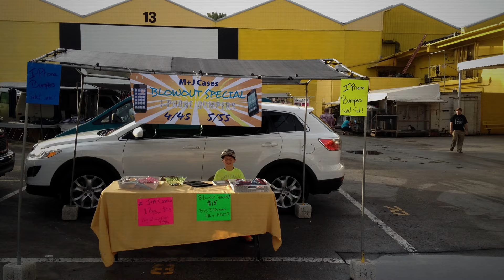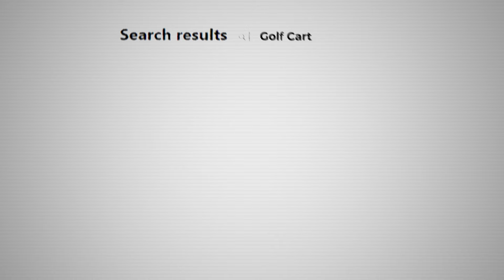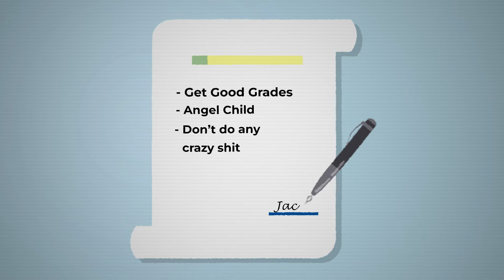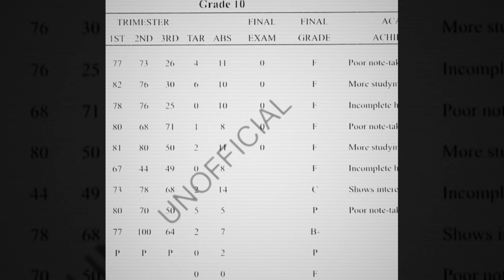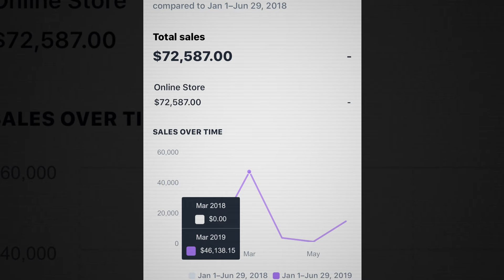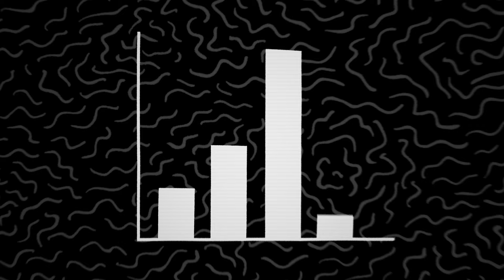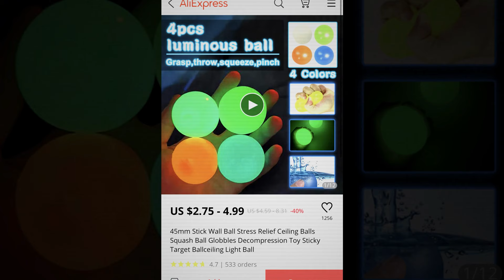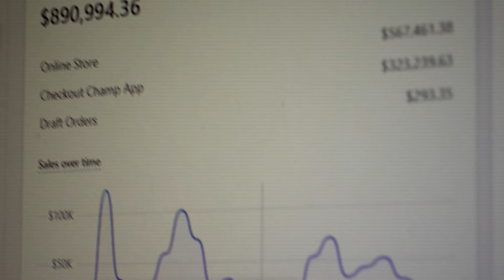From High School Dropout to Millionaire | My Story